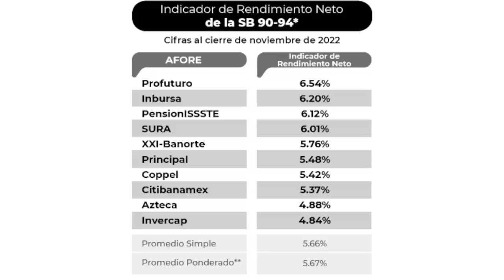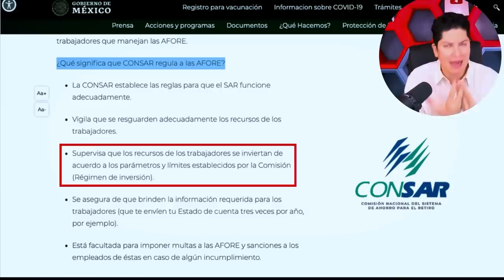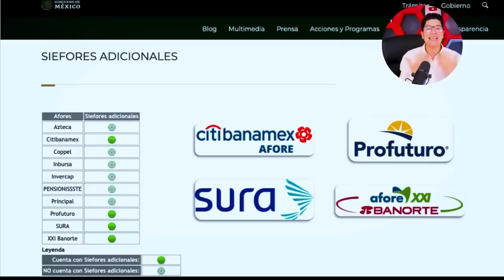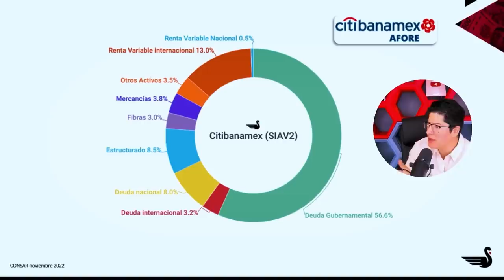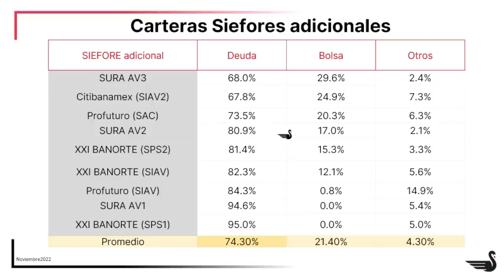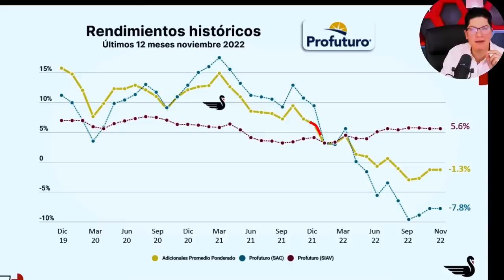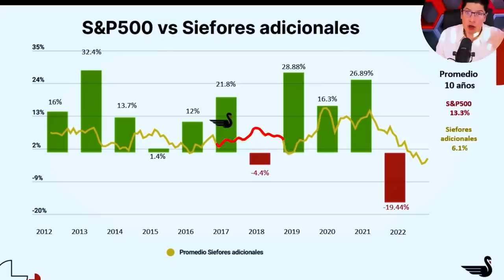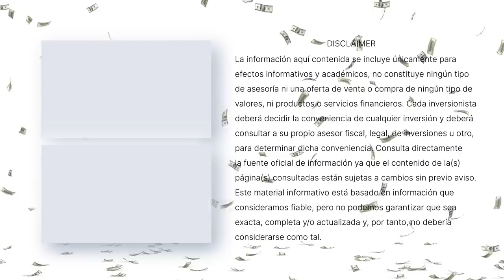Aportaciones voluntarias en AFORES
Aportar a mí AFORE de forma voluntaria ¿cómo funcionan las aportaciones? Ventajas y consideraciones de estas aportaciones al
descubierto.

00:00 Intro
01:09 Administradores de afores
02:27 Que porcentajes aporta la empresa a mí afore
03:18 Tipo de aportaciones voluntarias para tu afore
03:57 Rendimientos afores
06:18 Comisiones de las afores
07:27 En que invierte Afore citibanamex
07:46 En que invierte Profuturo
08:47 En que invierte Sura
09:05 En que invierte afore Banorte
09:42 En que inventen lass afores
10:44 Rendimientos históricos Afore Citibanamex
11:18 Rendimientos históricos Afore Banorte
11:43 Rendimientos históricos Sura
11:59 Rendimientos históricos Profuturo
14:06 Rendimientos de las afores
14:49 Deducir impuestos en PPR

1- Únete al Grupo de Face: INVERSIONISTAS LAGO DE LOS BUSINESS
2- Tips Diarios en el Instagram @ellagodelosbusiness